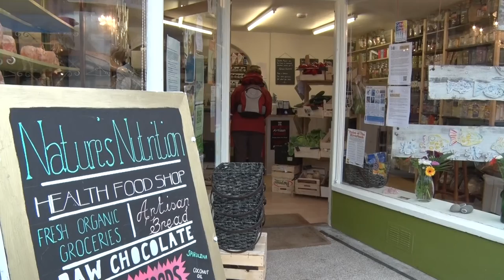Nature's Nutrition Bideford - Veg Box Appeal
Nature's Nutrition is a social enterprise in Bideford, North Devon.  In August 2015 Charlotte and Martin, who run the health food shop in Mill Street, Bideford are appealing for a volunteer to help run their wonderful veg box scheme.

Contact 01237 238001 if you would like to find out more.